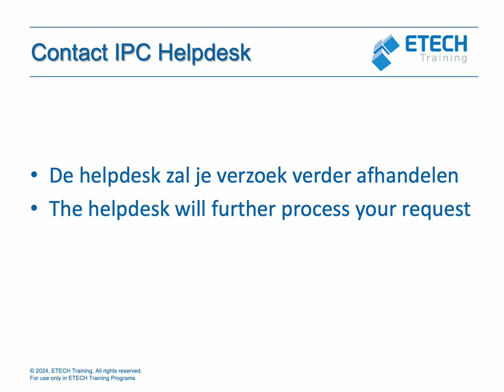Contact IPC Helpdesk